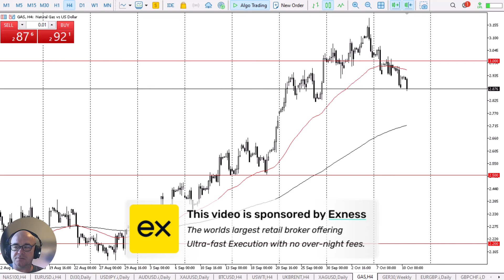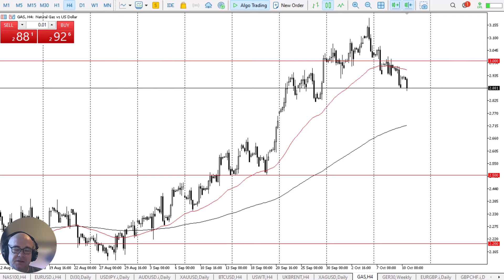Natural Gas Continues to Drift Lower: Forecast & Technical Analysis by Chris Lewis (October 10)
The natural gas market fell in the early hours of Thursday, as the market continues to look to gravity as a potential factor after all of this massive inflow into the commodity. At this point, the market needs to find value, and I think this is what we are seeing.